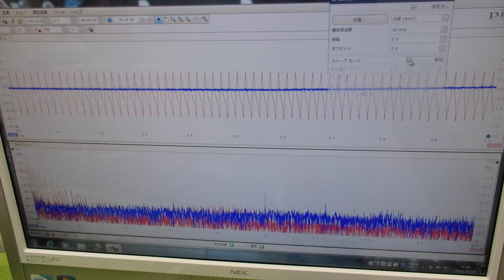表面弾性波の新しい評価方法（超音波技術） ultrasonic-labo